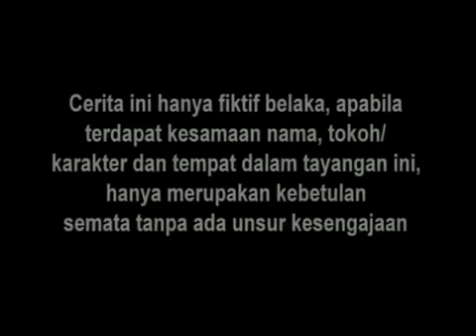Melati untuk Marvel Episode 152 Full